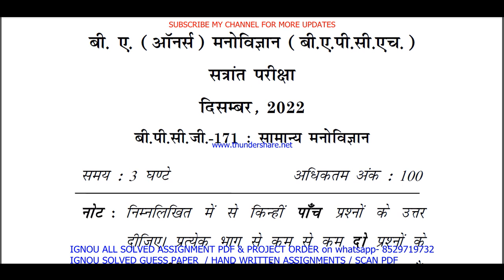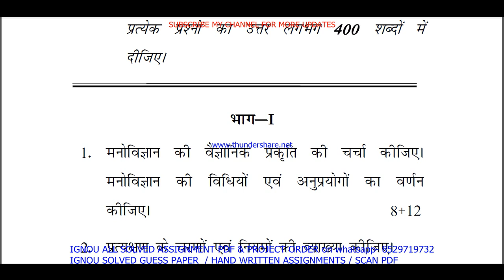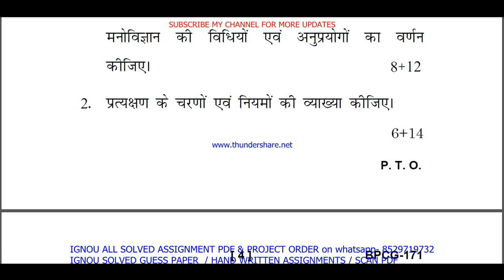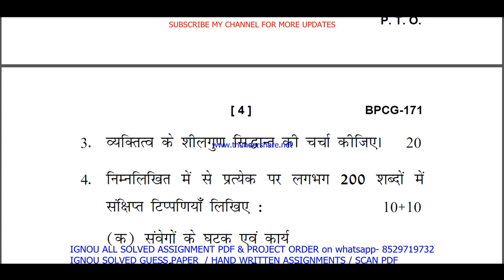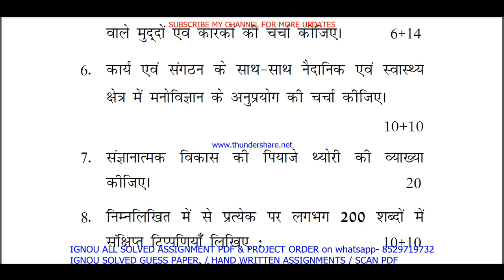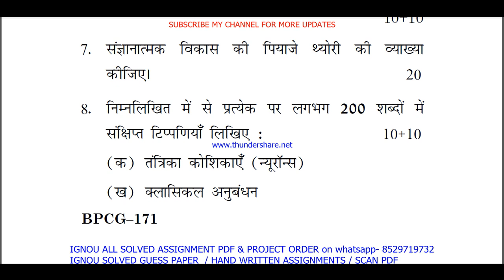bpcg 171 previous year question paper in Hindi / bpcg 171 important questions ans / bpcg 171 old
bpcg 171 previous year question paper in Hindi / bpcg 171 important questions ans / bpcg 171 old paper

Thanks

bpcg 171 study material,
bpcg 171 important questions,
bpcg 171 important questions with answers,
bpcg 171 previous year question paper ignou,
bpcg 171 question paper in Hindi,
bpcg 171 question paper 2023,
bpcg 171 important question,
bpcg 171 suggestion questions,
bpcg 171 question paper pdf download,
bpcg 171 guess paper in Hindi,

ignou bag guess paper in Hindi,
ignou bag exam notes in Hindi,

bpcg 171 exam notes in Hindi,

ignou bpcg 171 important question,
bpcg 171 guides in Hindi,
bpcg 171 ignou,
bpcg 171 sample paper in Hindi,
bpcg 171 books in Hindi,
bpcg 171 classes in Hindi,
bpcg 171 classes,
bpcg 171 in Hindi,
bpcg 171 full class in Hindi important questions,
bpcg 171 unit 1,
bpcg 171 assignment,
bpcg 171 assignment pdf,
bpcg 171 chapter 1,
bpcg 171 full class,
bpcg 171 class unit in Hindi,
bpcg 171 class unit in Hindi 2023,
bpcg 171 full class in Hindi,
bpcg 171 exam questions with answers,
bpcg 171 exam solved question paper,
bpcg 171,
bpcg 171 question paper,
bpcg 171 class on important questions,
bpcg 171 important questions with solution 2023,
bpcg 171 full classes on important question,